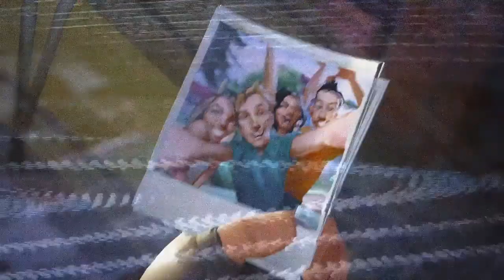Fortnite Save The World For The FIRST Time!!!!!